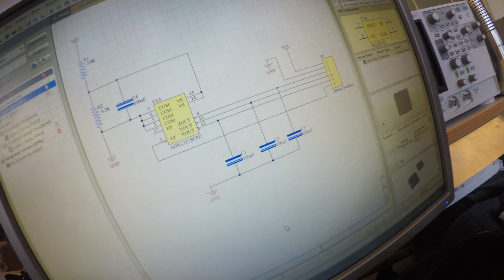The Embedded Systems Project - EEE Manchester